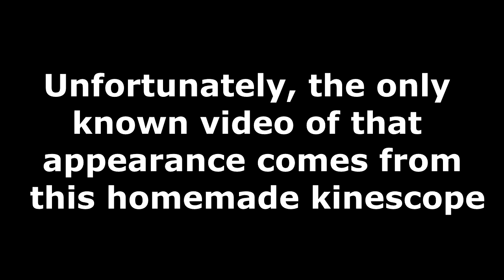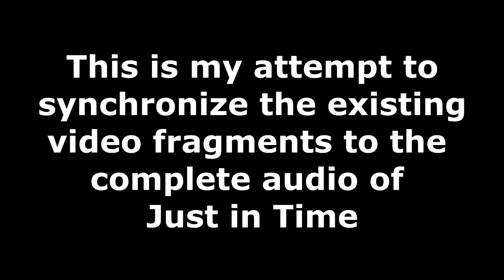Judy Garland - Just in Time - Merv Griffin Show - 12/23/68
Judy in great voice as guest hostess of the Merv Griffin Show singing just in time.